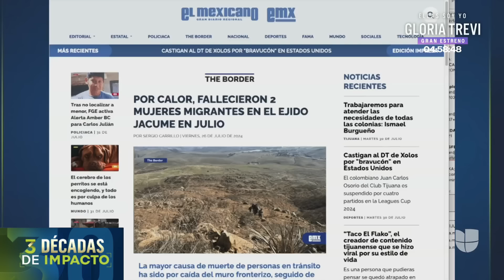Joven hispana muere intentado cruzar a EEUU: fue abandonada por coyotes cerca de la frontera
El cuerpo de Michel Agudelo, de 22 años, fue hallado en Baja California, México. De acuerdo con las autoridades, la joven colombiana murió de un infarto por insolación y fue abandonada por coyotes. En medio del dolor, su familia asegura que ella nunca tuvo problemas del corazón y creen que fue abusada y robada por traficantes de personas.